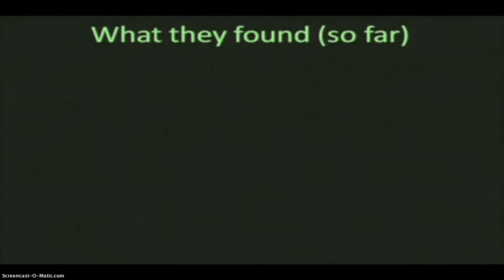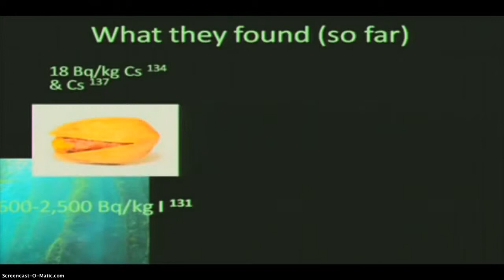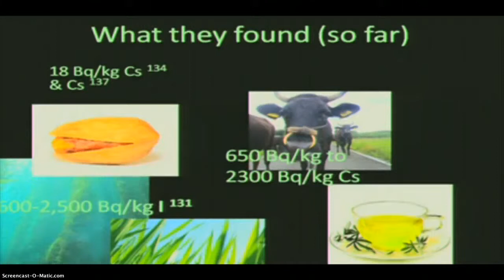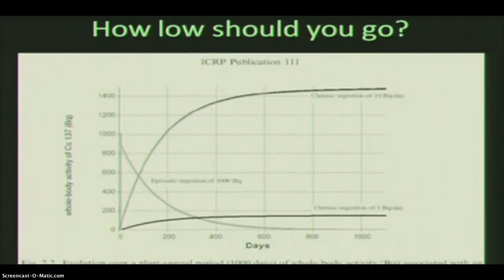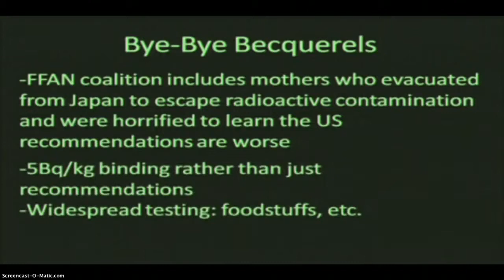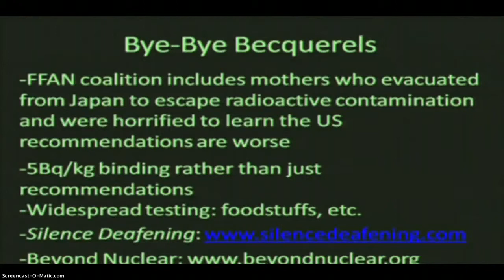Fukushima Fallout ~Alarming Levels of Radiation Allowed in US Fo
Originally Published by jrae50021 on Mar 12, 2013